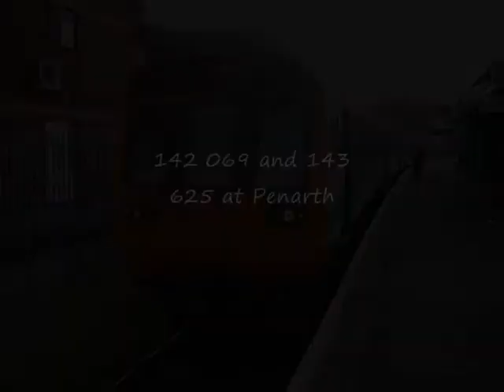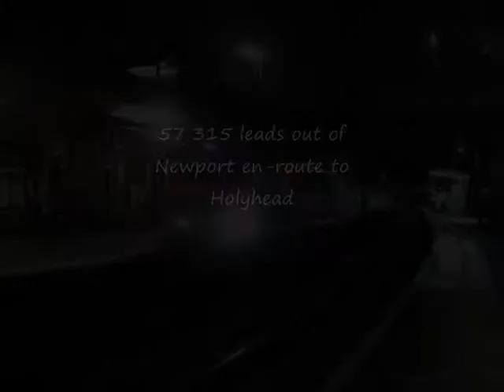Valley Lines Movie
Here are a few fots and videos of the traction you are most likely to see in South Wales and the Cardiff Valleys. Enjoy!!